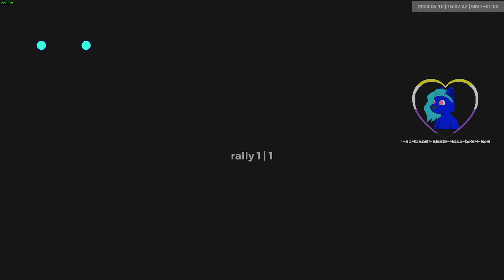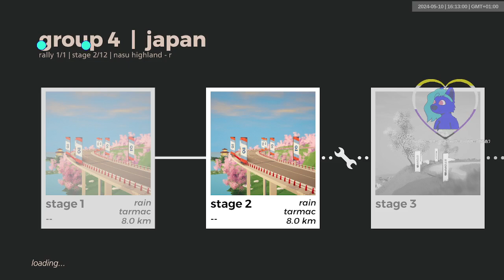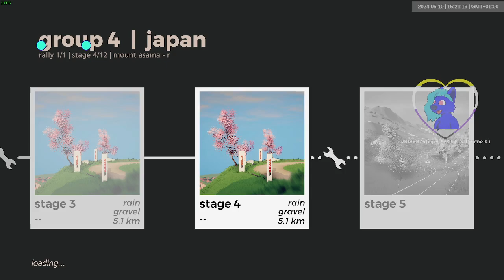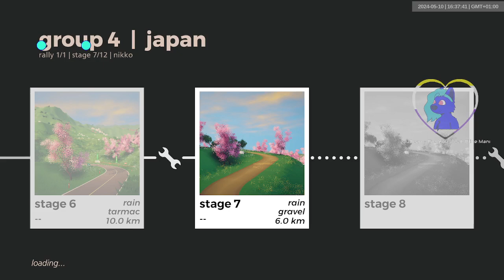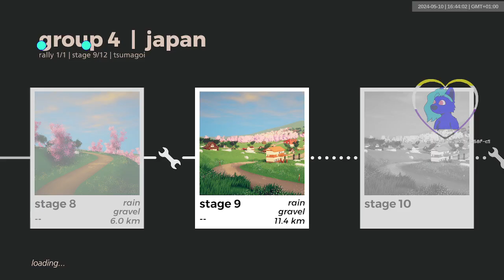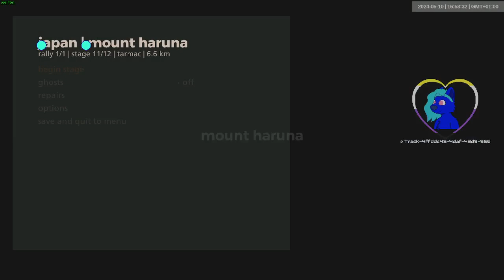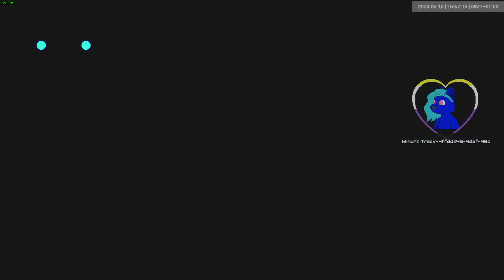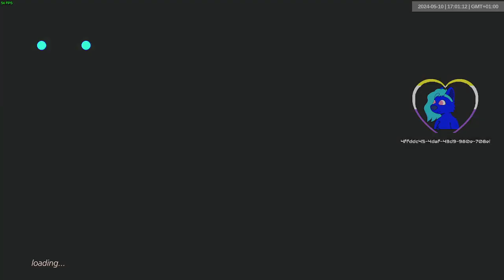japan gr4 wet | 1213-1224 | art of rally 1920